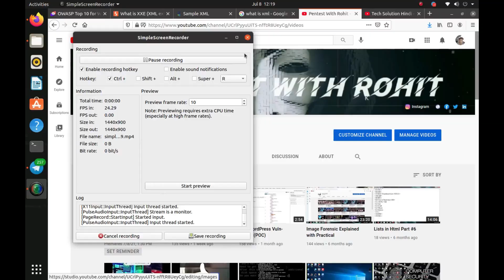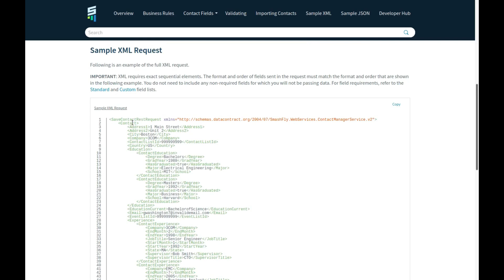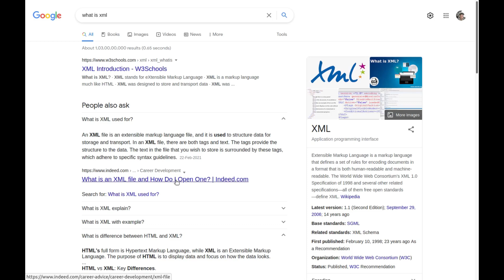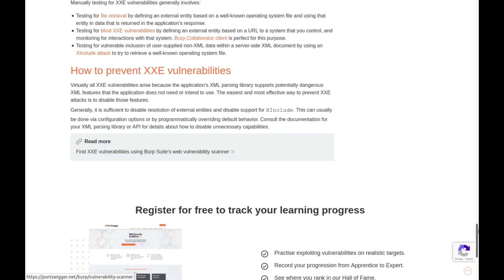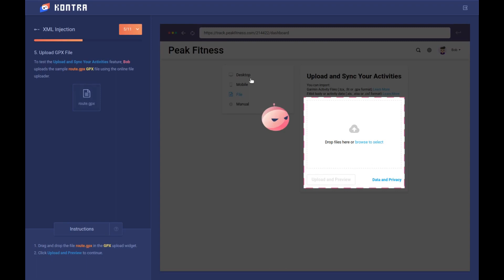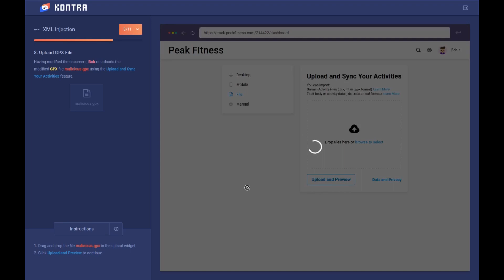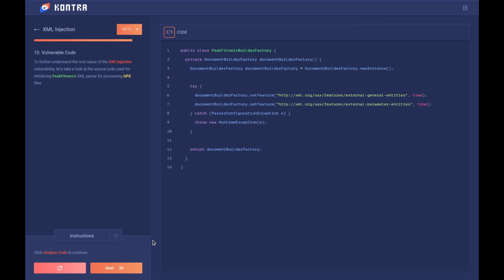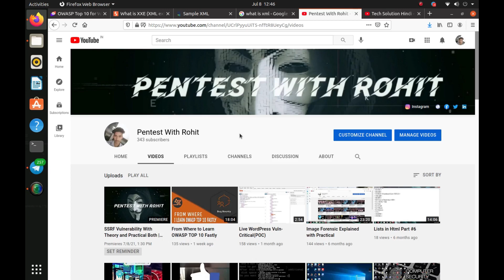XML External Entity XXE Processing Vulnerability With Theory and Practical Both | Owasp Top 10